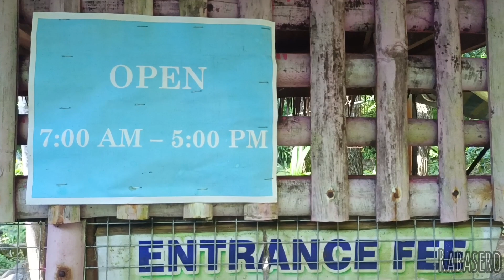Tara! Ligo tayo sa Sagurong ng Brgy. La Union, Castilla, Sorsogon